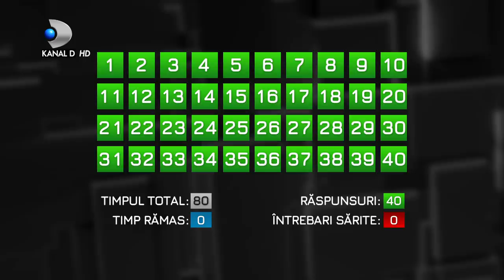40 de intrebari cu Denise Rifai (09.03.2021) - Sorin Oprescu | Editie COMPLETA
40 de intrebari cu Denise Rifai (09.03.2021) - Sorin Oprescu | Editie COMPLETA

Sorin Oprescu, următorul invitat, la “40 de întrebări cu Denise Rifai”, marți, 9 martie, de la ora 23:00, la Kanal D!

Marți, 9 martie, Sorin Oprescu vine la “40 de întrebări cu Denise Rifai”, emisiune difuzată de la 23:00, la Kanal D! Una dintre întrebările la care Sorin Oprescu nu iși poate stăpâni lacrimile și cu greu reușește să răspundă, vizibil afectat de incărcatura emoțională, îl are în prim plan pe tatăl său.
“L-am iubit și îl iubesc!”, spune, gâtuit de emoție, Sorin Oprescu.

În prezent, Sorin Oprescu este Șeful Sectiei de chirurgie generala de la Spitalul Universitar, a activat si in domeniul politic – avand doua mandate de senator (2000 – 2008), a fost Primar General al Bucurestiului, timp de 7 ani (2008 – 2015). A candidat inclusiv la Presedintia Romaniei. De numele sau se leaga si o ancheta rasunatoare a Directiei Generale Anticoruptie, in anul 2015 fiind suspendat din functia de primar, dupa ce a fost arestat preventiv, sub acuzarea de luare de mita.

“Ati gresit ca medic?”, “Ati fost vreodata santajat cu vreun copil?”, “Ati condus Spitalul Universitar prin intermediul iubitei?”, “I-ati riscat libertatea fiului dumneavoastra?”, “Sunteti pregatit sa va intoarceti la inchisoare?”, “Cati bani v-au adus functiile in afacerile de familie?”, “Care este cel mai mare regret al dumneavoastra?”, acestea  sunt doar cateva dintre cele 40 de intrebari adresate lui Sorin Oprescu in editia de marti a emisiunii difuzate la Kanal D, de la ora 23:00!